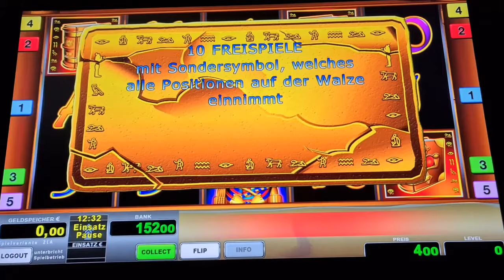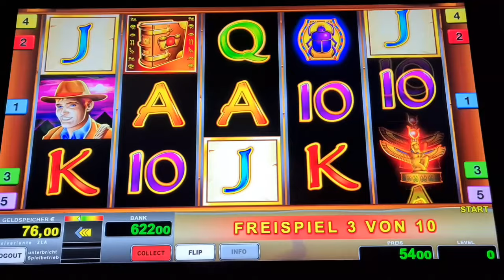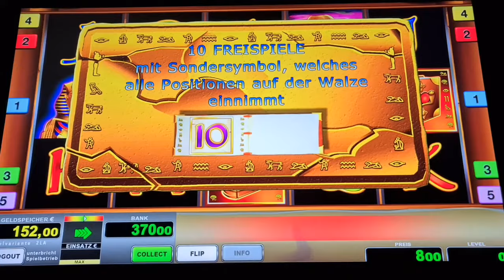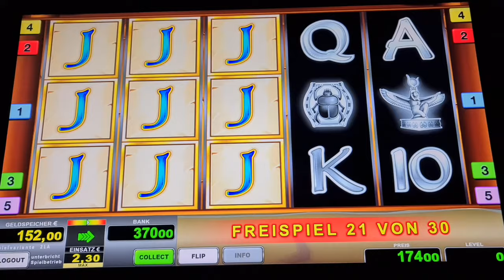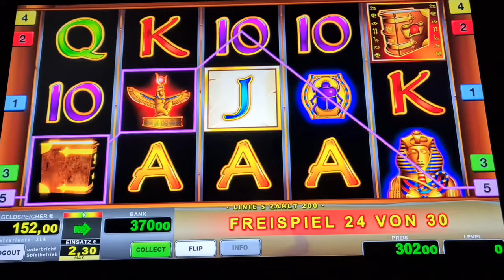Freispiele ohne Ende🔥 2€ Book of Ra Classic🔥 Novoline Spielothek Geht ab 🔥